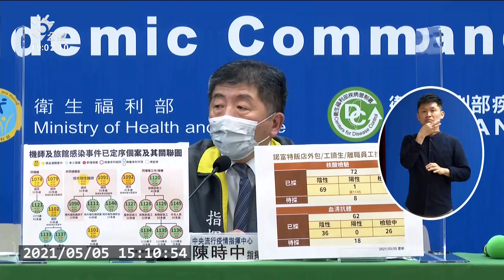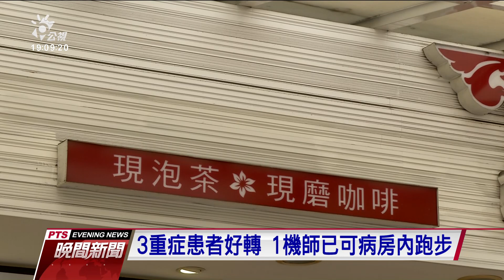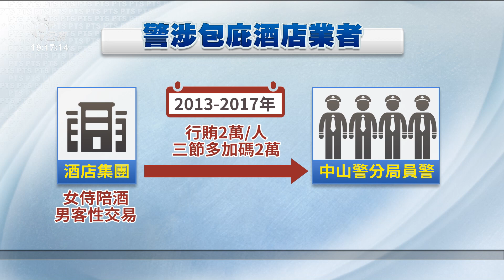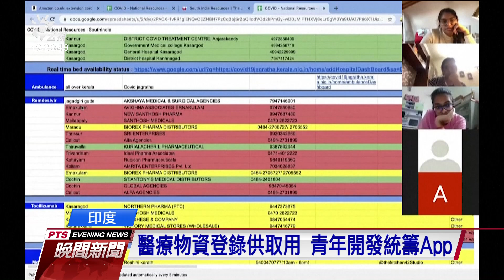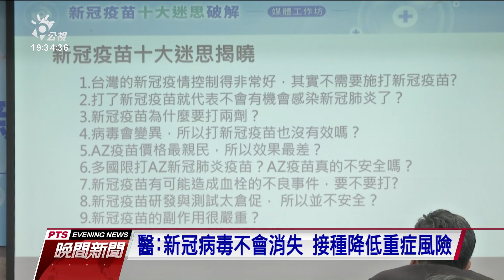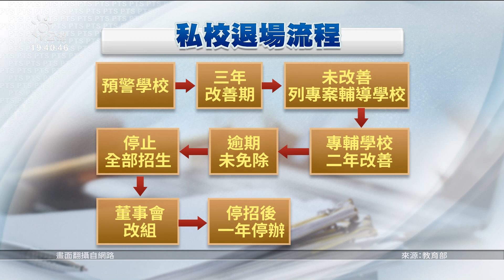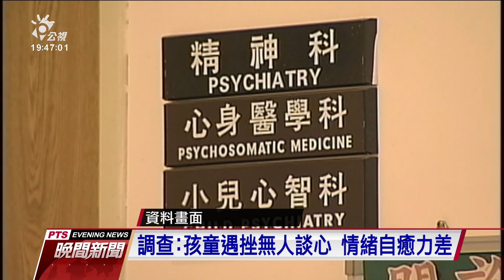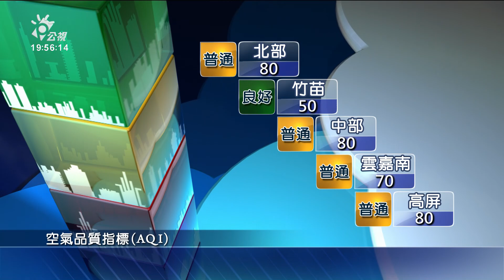【整點新聞】20210505 公視晚間新聞｜即起實施「不支薪疫苗接種假」雇主不得拒絕、觀光防疫旅館皆有諾富特管理權責遭質疑、讓黑道入黨未落實排黑蔡英文親上火線道歉